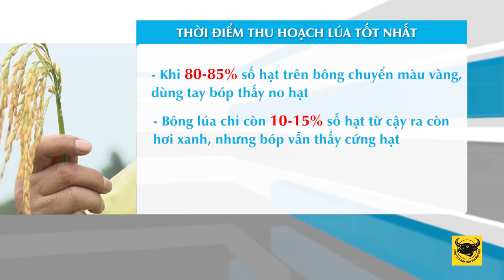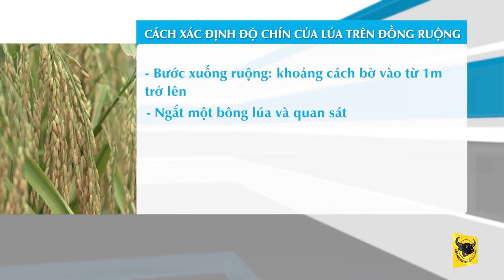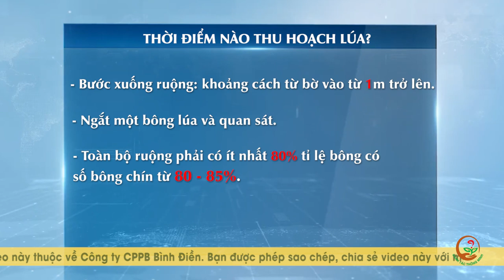KỸ THUẬT CANH TÁC LÚA THÔNG MINH: THỜI ĐIỂM THU HOẠCH LÚA PHÙ HỢP